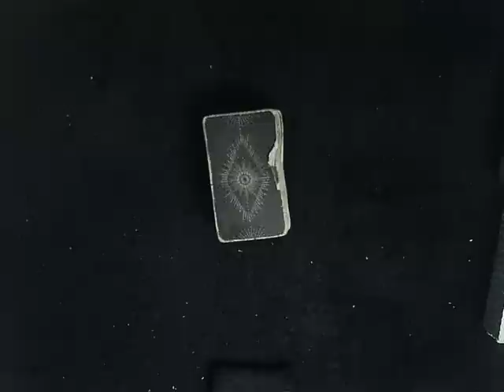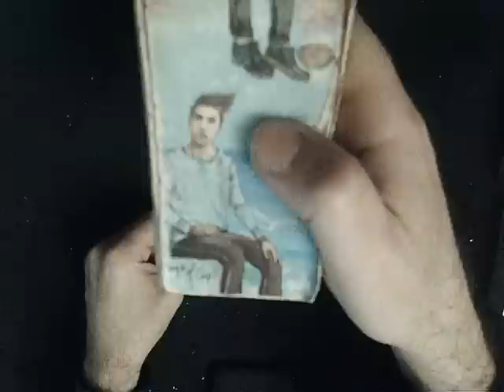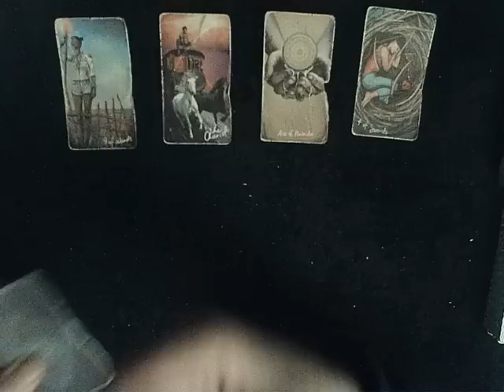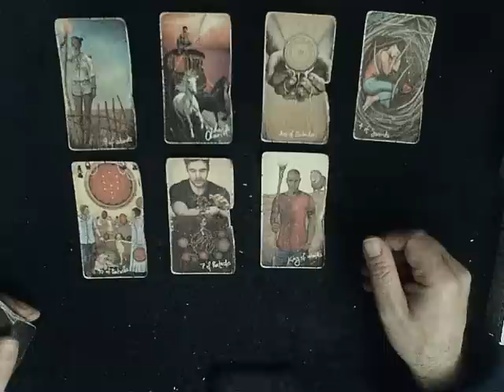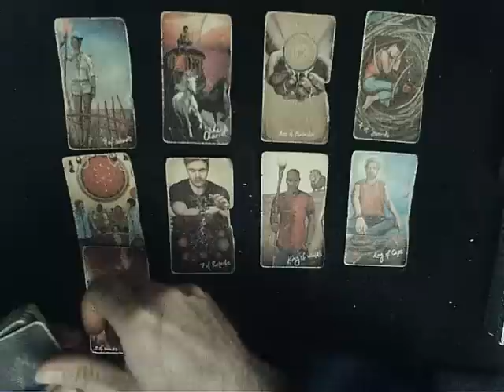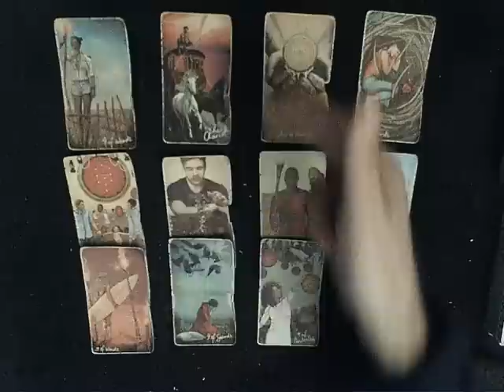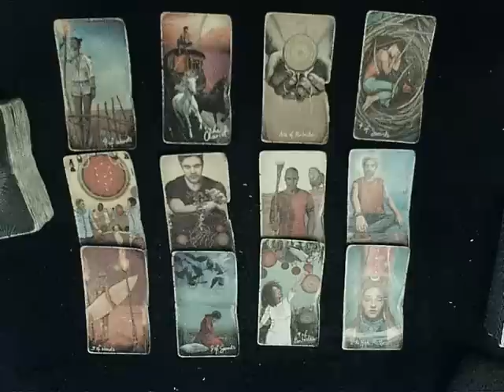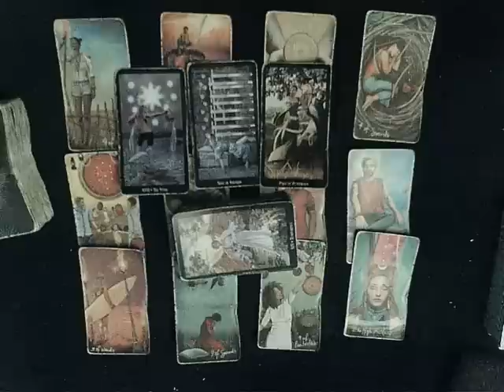1 Card for Each Sign Friday Reading - We're in a void energy & the vibe is very Wouldn't it be nice.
NOTE: There are no timestamps here for a reason!!  This reading is simply an All Signs reading split into 12 pieces for a detailed examination of the energies in-play right now.  You're all part of a soulmate-cycle, and in a cycle as with all energy everything is connected, but within cycles the energies are MUCH MORE tied together.